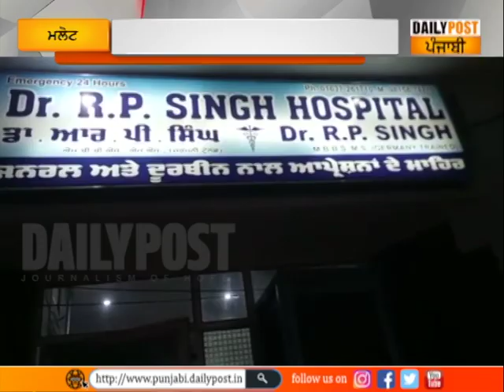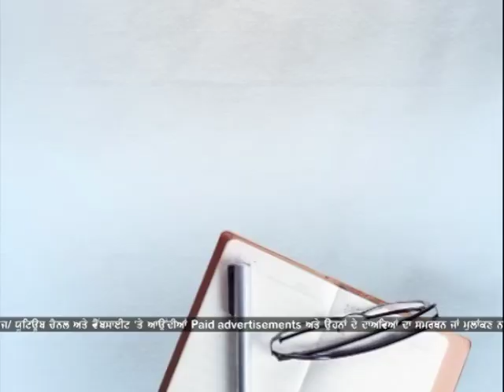ਬਵਾਸੀਰ ਦਾ ਆਪਰੇਸ਼ਨ ਕਰਵਾਉਣ ਗਈ ਔਰਤ ਦੀ ਹੋਈ ਮੋਤ, ਕਾਰਨ ਲਾਪਰਵਾਹੀ ਜਾਂ ਕੁੱਝ ਹੋਰ?